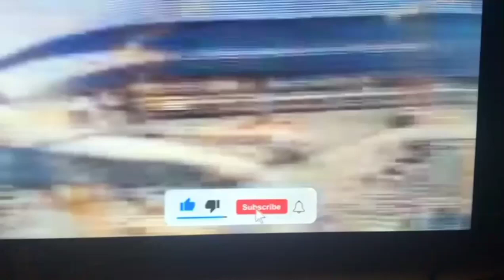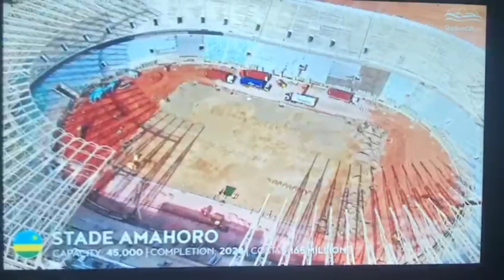DORE IBINDI BIKORESHO MURI STADE AMAHORO NSHYA🥺🇷🇼AKANDI GASHYA UTABONYE|💲1️⃣6️⃣5️⃣M IZABA ARI NZIZA🔥